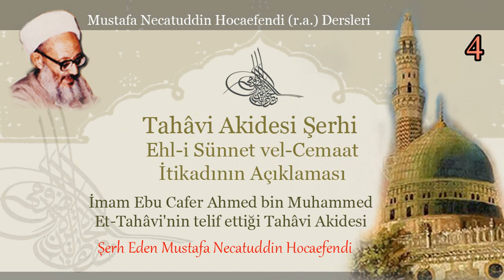4 | Tahâvi Akidesi Şerhi | Mustafa Necatuddin